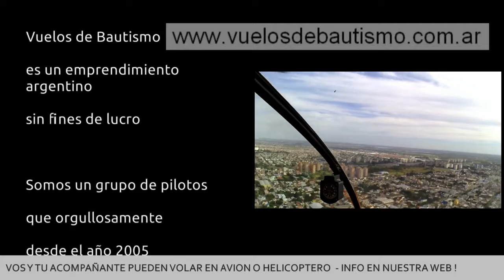REGALO EMOTIVO DIA DEL PADRE - EL MEJOR REGALO DIA DEL PADRE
¿¿ buscas un regalo emotivo para el dia del padre ??
este es el mejor regalo para el dia del padre

un vuelo de bautismo en avion o helicoptero
por sobre Buenos Aires

lo hace posible desde el año 2005
con mas de 250 vuelos realizados

enterate por que tenemos mas de 27.000 seguidores